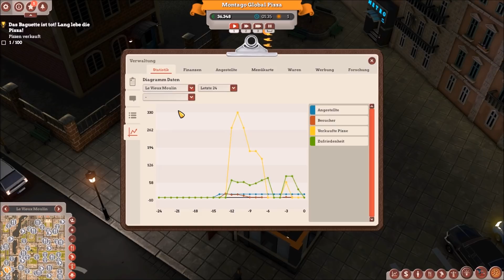Preview Let's Play: Pizza Connection 3 (05) [deutsch]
Derzeit weltexklusiv: Pizza Connection 3 im Preview Let's Play!

* So funktioniert's *
-  Ihr folgt dem Shoplink.
-  Ihr legt einen Account an (falls ihr noch keinen habt) oder loggt euch mit eurem bestehenden Account ein.
- Ihr bestellt den Titel vor bzw. kauft ihn und geht zur Kasse.
- Nach Abschluss des Kaufs habt ihr die digitale Version (den Key) des Titels erworben.
 - Diesen Key findet ihr anschließend in eurem Gamesplanet-Account unter "Meine Spiele". Ist das Spiel noch nicht erschienen, wird euch Gamesplanet eine Email schicken, sobald der Key in eurem Account hinterlegt ist.
-  Diesen Key gebt ihr anschließend ein, wenn ihr z.B. bei Steam links unten auf "Ein Produkt aktivieren" klickt. Fertig!

Bei Benutzen dieses Shoplinks unterstützt ihr meine Projekte. Denn Gamesplanet gibt mir für jeden Kunden, der dort ein Spiel aus dem Sortiment kauft und über einen beliebigen meiner Shoplinks reinkommt, eine kleine Provision.

*** Livestream ***
Am 20.03. ab 19.30 Uhr streame ich euch Pizza Connection 3 live als Gast bei Publisher Assemble in Wiesbaden. Mit dabei: Game Designer Stephan Wirth